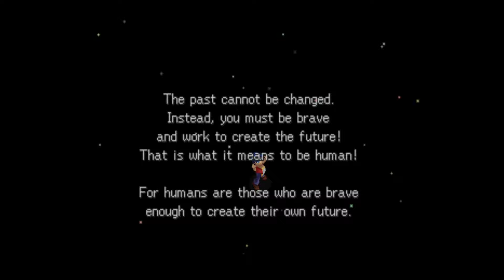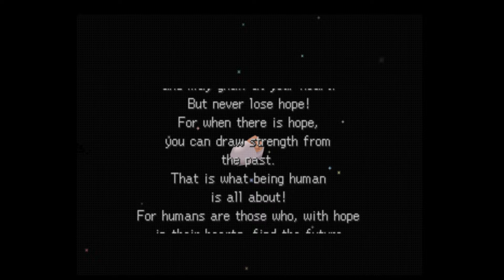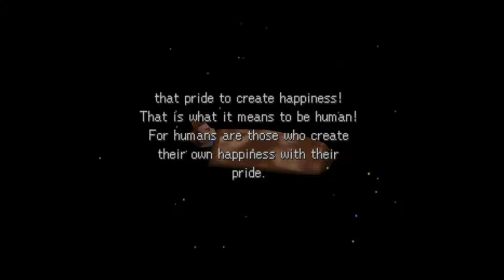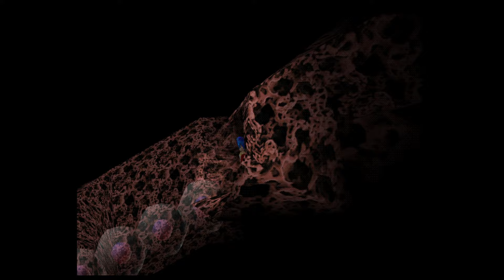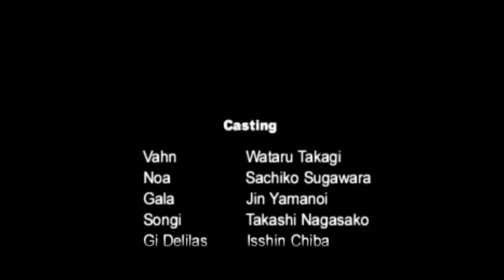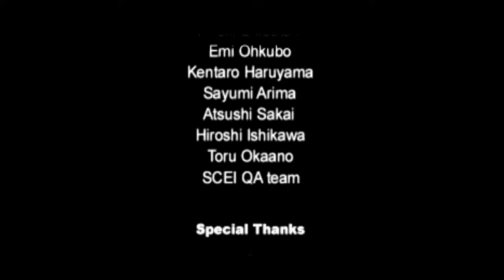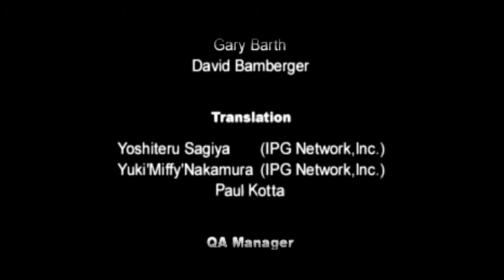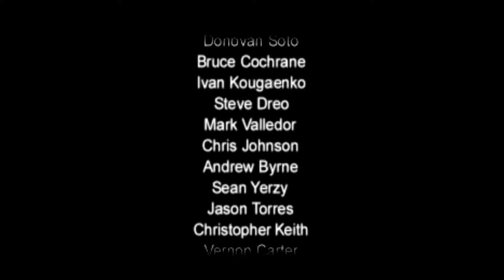Legend of Legaia Playthrough - Second Half (No Commentary)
I remember playing a demo for this way back in the day but I never got to play the full game. Well, until now. This had to be split due to length. This playthrough has been edited to remove pretty much everything that isn't story related. Grinding, excessive travel, dungeon crawling, vendor time, menu usage and so on. This video is not meant to be a walkthrough or guide. It's aimed at people who want the story in full without having to deal with everything else or watch someone deal with everything else. All mandatory battles are shown.

I include the optional scenes in Sol. There are very few optional scenes in the game and the dance mini-game is probably memorable.
There are four endings based on the dialogue choice at the end. I went with what I felt was best. At the end, you can see various results such as total play time, number of deaths and so on.

Slowdown is accurately reproduced in Beetle. I am using Vulkan rendering along with PGXP.

00:00 Karisto/Sol
52:49 Warrior's Square
1:20:11 Buma/Usha
1:36:00 Uru Mias
2:26:17 Nivora Ravine
2:32:53 Delilas Family Shenanigans
3:03:35 Koru
3:32:36 Mt. Dhini/Soren Camp
3:40:49 Floating Castle
4:06:23 Conkram
4:24:57 Rogue's Tower
4:51:43 Jette's Fortress
5:32:06 Return to Conkram
5:58:42 Seru-kai
6:34:45 Bio Castle
6:44:16 Final Boss
7:00:04 Ending
7:15:20 Credits
7:24:11 Completion Report